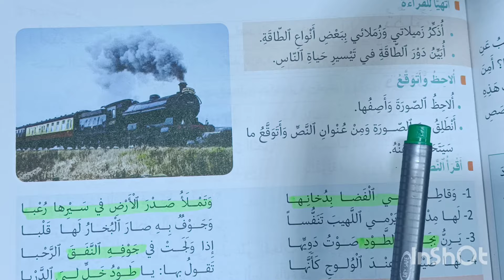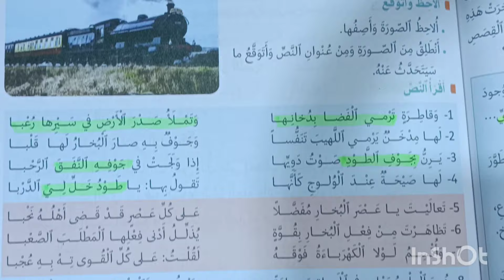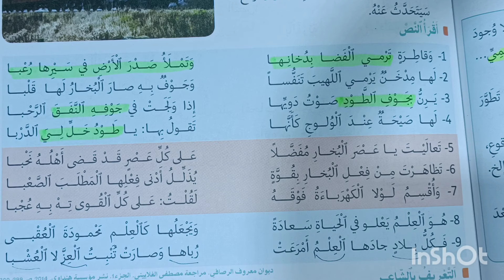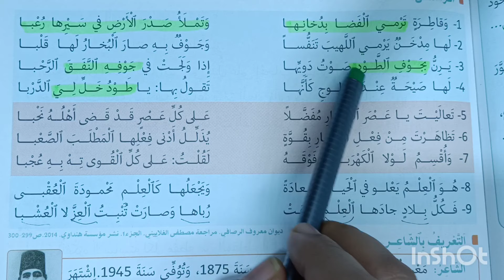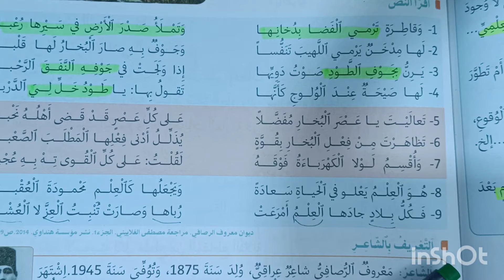قطار البخار نص شعري منار اللغة العربية المستوى السادس الصفحة 155-156